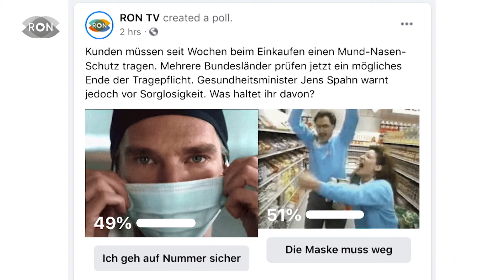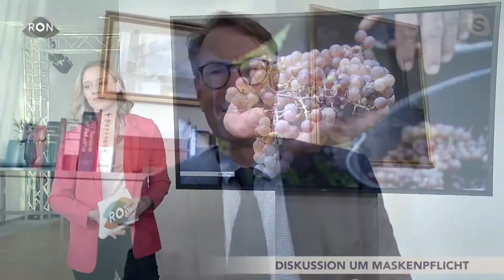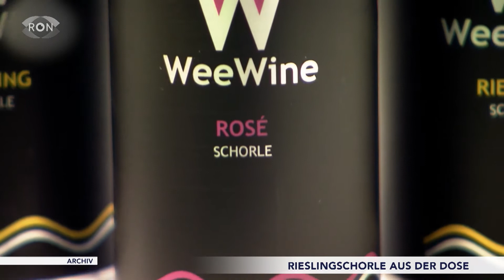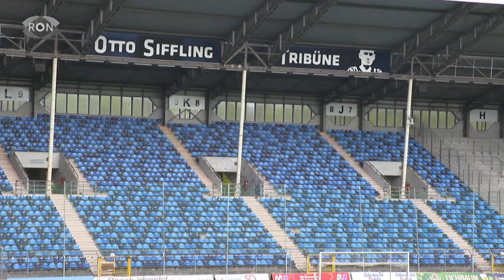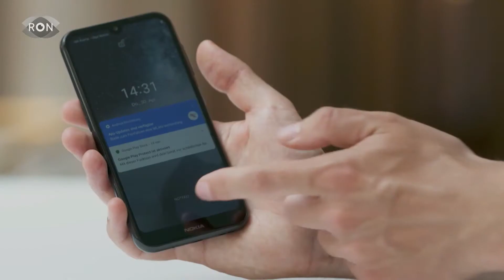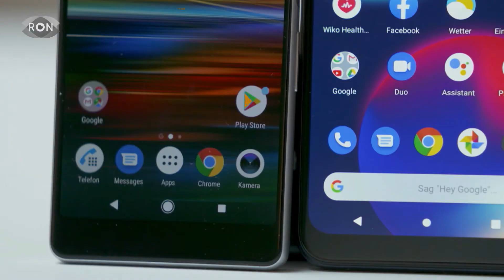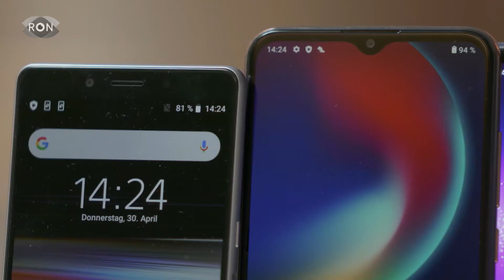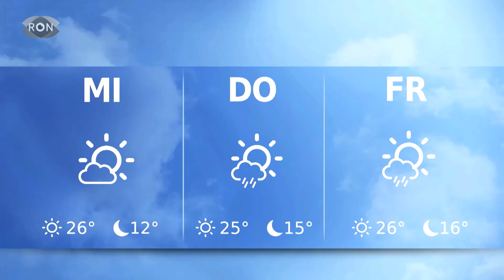RON TV | Sendung vom 06.07.2020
Ist die Maske bald weg? Bundesländer diskutieren über eine Abschaffung der Maskenpflicht. Außerdem haben wir das diesjährige Sommergetränk bei einem Frankenthaler Start-Up Unternehmen genauer unter die Lupe genommen. Und gilt für einen Koffer die allgemeine Regel: teuer gleich besser? Wir haben den Koffertest gemacht!